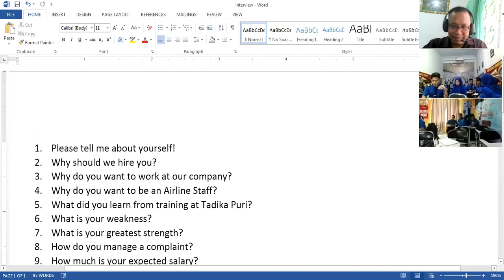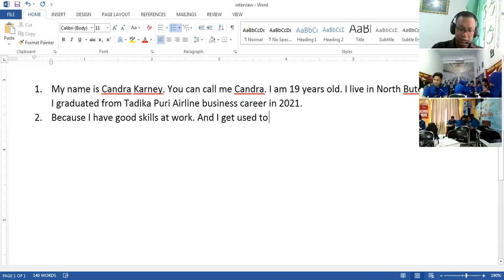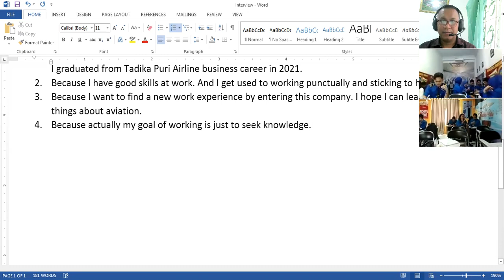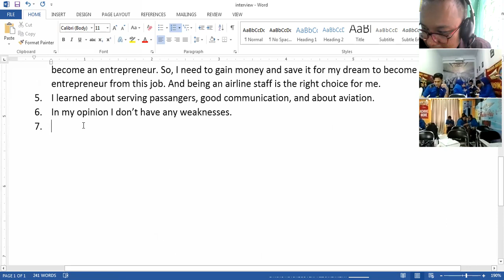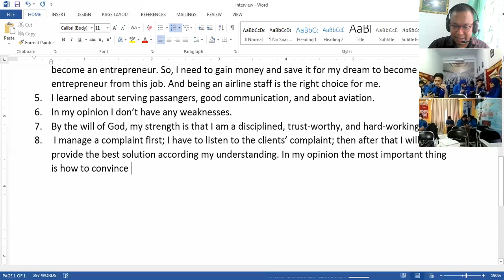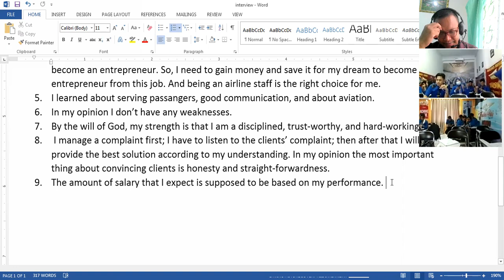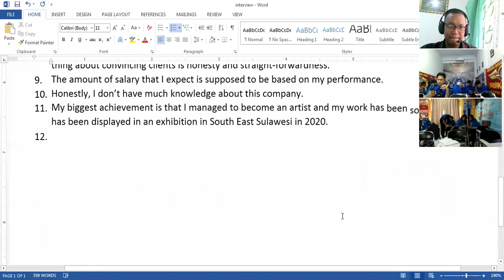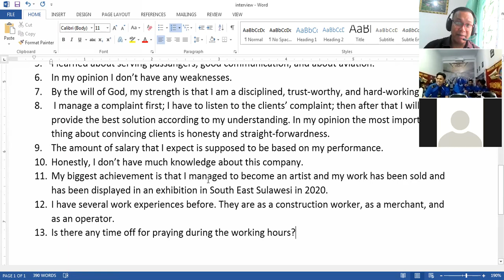With Candra Karney (Job Interview Preparation)